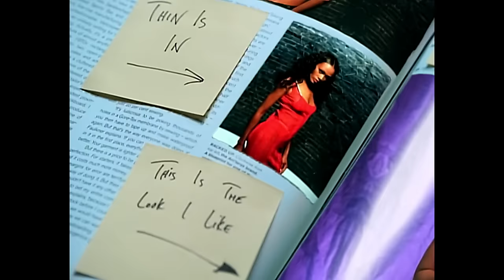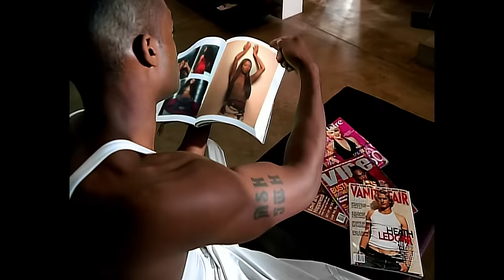Kelly Price - You Should've Told Me (Official Music Video)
Official Music Video for You Should've Told Me performed by Kelly Price.